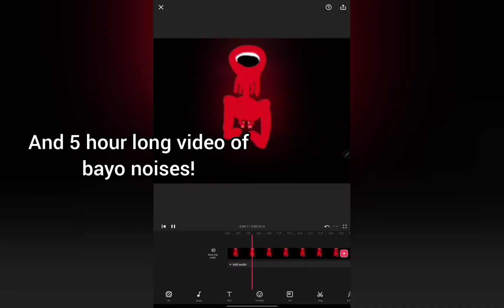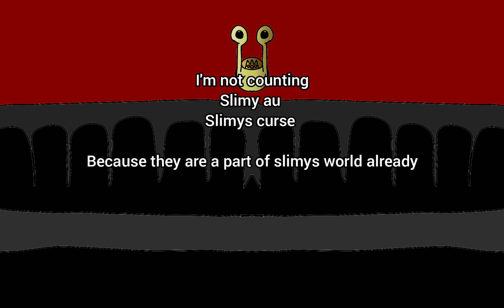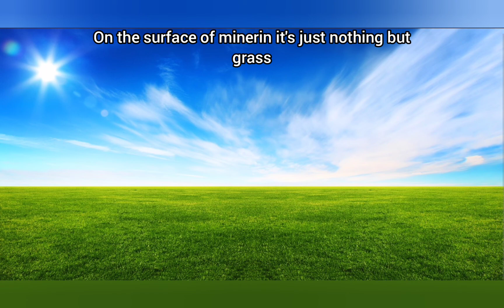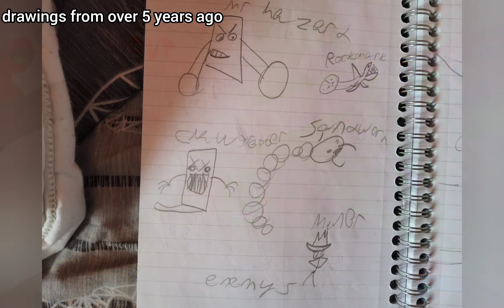new series (channel update 2)